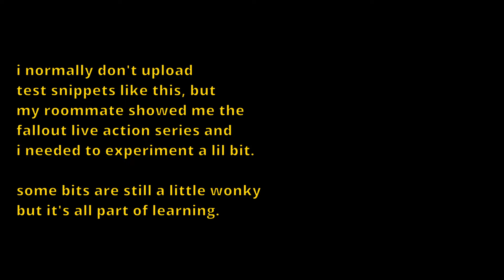i think i made miku rap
i know nothing about these games btw. not looking for constructive criticism or advice on this one, just wanted to experiment a little bit.

song is the fallout 4 rap by dan bull